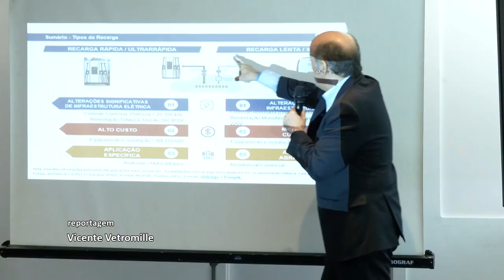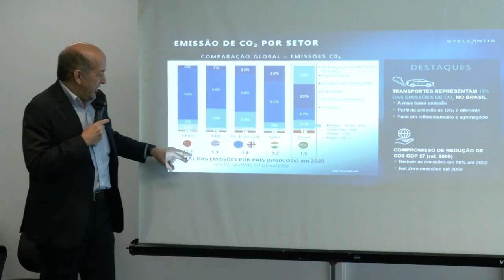Resumo Comissões - Frente Matriz Energética Câmara Federal